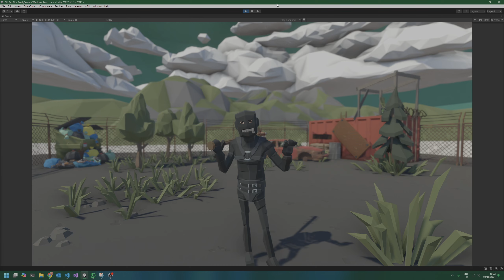Not Sandy - Jumps and Dies